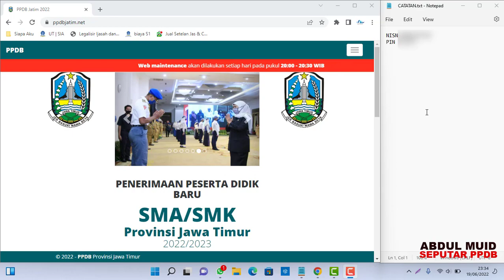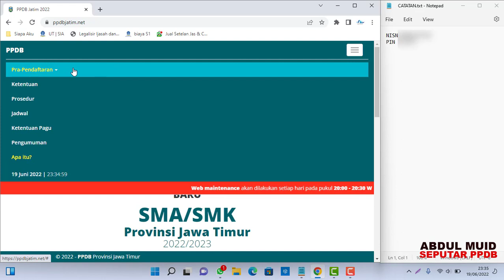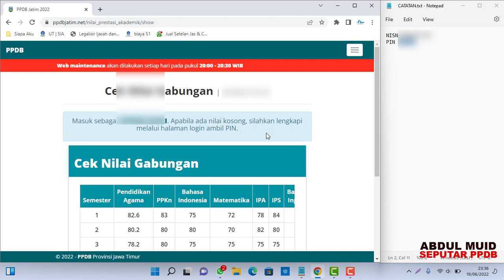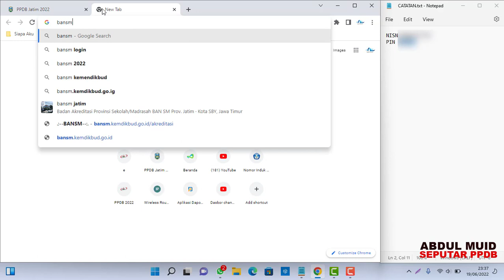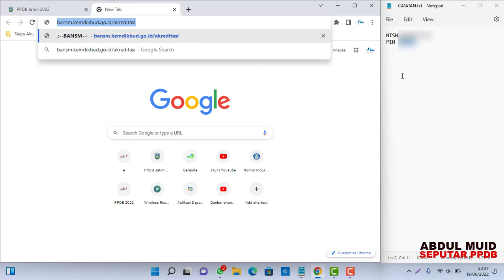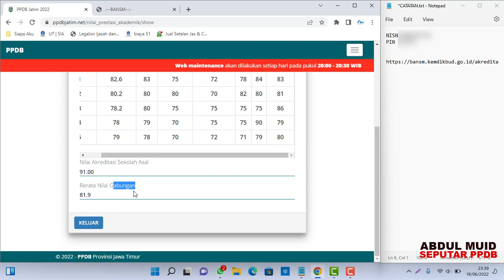Cara Melihat Rerata Nilai Gabungan PPDB SMA/SMK dan fungsinya untuk apa...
Assalamualaikum Adik-Adik Calon SMA/SMK dimana berada.
untuk video kali ini kakak akan bahas tentang Rerata nilai Gabungan dan Fungsinya untuk itu ayo tonton videonya. jangan lupa Subscribe, Like, Comment dan Share agar video ini bisa bermanfaat kepada yang lainnya.